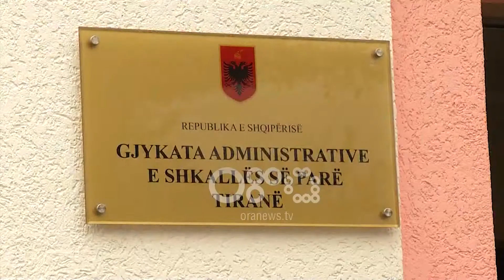Ora News - Padia ndaj Arta Markut, Gjykata rrëzon Gashin: Shkarkimi i ligjshëm, eprore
Gjykata Administrative ka rrëzuar padinë e Rovena Gashit ndaj kryeprokurores arta marku. Togat e zeza në seancën e zhvilluar këtë të enjte kanë deklaruar se vendimi për lëvizje në detyrë është kompetencë e kreut të akuzës, dhe pse në një pozicion të përkohshme.

Por vendimi nuk është pranuar prej avokatit të Gashit.

Gjata: Është për të ardhur keq, e shkreta gjykatë që nuk gjen sot një gjyqtar që mos ketë frikë nga pushteti se ka vettingun përpara, ka prokurorin e përgjithshëm, ka tërë pushtetin ekzekutiv kundër dhe mjerë ata qytetarë, nëpunësa apo kush ka hall që duhet të vijë në këtë gjykatë sepse pas saj qëndron pushteti ekzekutiv dhe poqe se nuk preken interesat e pushtetit nuk ka pranim padie.